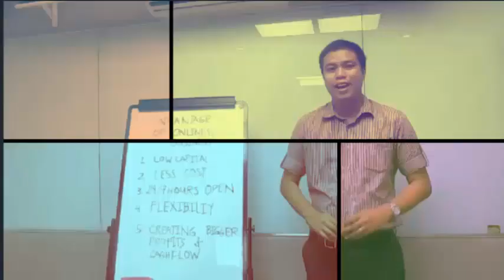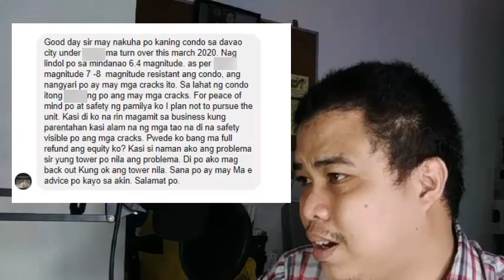PAANO MAREFUND ANG DOWNPAYMENT SA REAL ESTATE PROPERTY Q & A PART 3I Benjie Palaroan jr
Eto nanaman  ating Part 3 Paano marefund and downpayment sa real Estate Property  this is guide para sa mga real estate buyers about refund and Real Estate concern I hope this video can help you and Please subscribe to the channel and don't forget Bell button.

Link  PAANO MAREFUND ANG DOWNPAYMENT SA REAL ESTATE PROPERTY Q & A PART 1

Link of Video 3 THREE WAYS TO FINANCE YOUR PROPERTY

PAANO MAREFUND ANG DOWNPAYMENT SA REAL ESTATE PROPERTY Q & A PART 2

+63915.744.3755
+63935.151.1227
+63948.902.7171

DONT CLICK THIS !